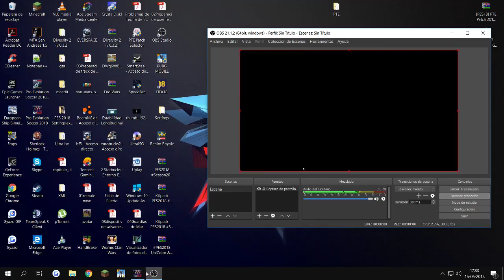36 Años después... Perú